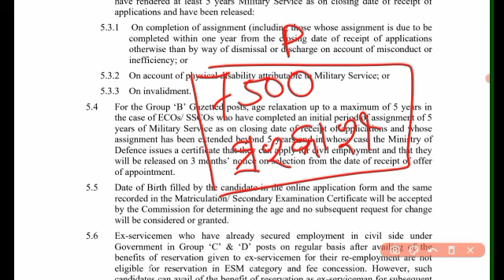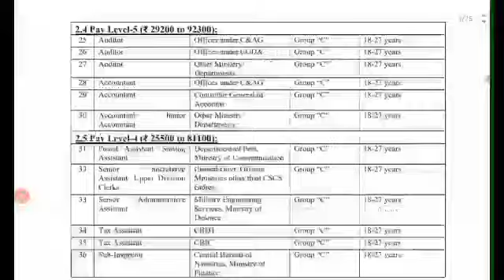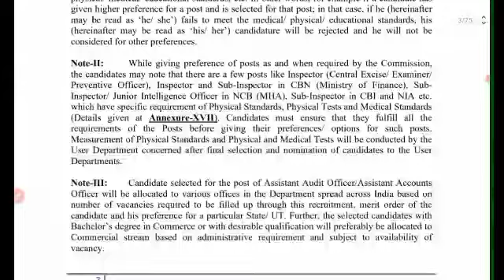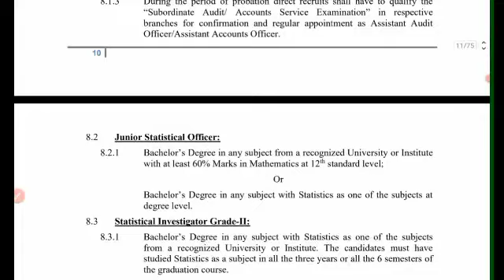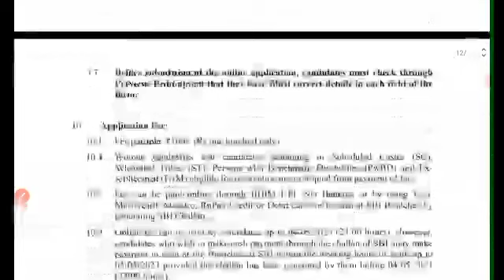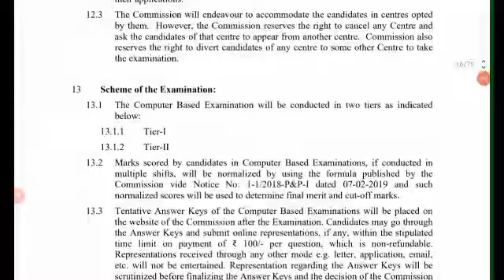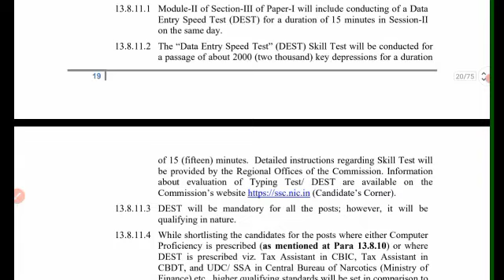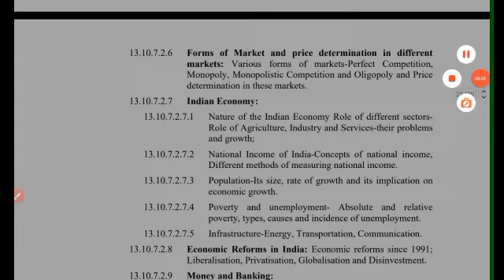7500 ପଦବୀଗୁଡ଼ିକରେ ନିଯୁକ୍ତି | CGL RECRUITMENT | POSTAL ASSISTANT RECRUITMENT | ASO RECRUITMENT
buy 200 ENGLISH  PRACTICE QUESTION WITH ANSWER for PEO  RS 59 ONLY

YOU CAN BUY  200 MATH PRACTICE QUESTIONS FOR PEO RS 59 ONLY

BOTH MATH AND ENG RS  99 ONLY